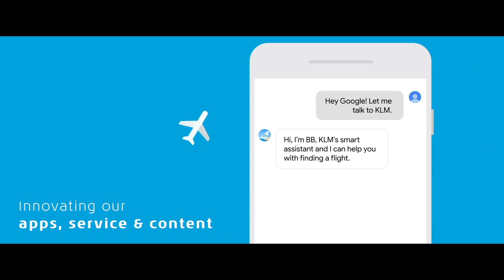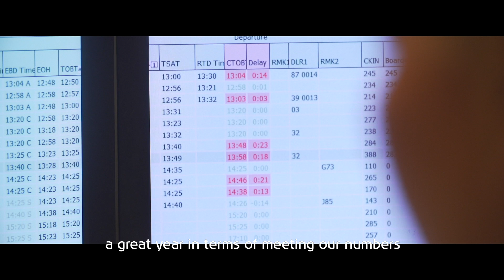KLM 2018: A memorable year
KLM’s most memorable moments of 2018.